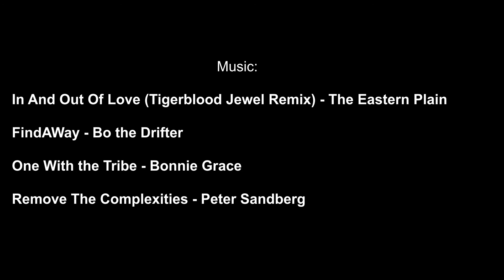Fishing for Food on the Winnipeg River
Why I sometimes catch fish for food even though I eat Vegan and natural food sources.
Doing some fishing in the area of Pine Falls Manitoba on the Winnipeg River.